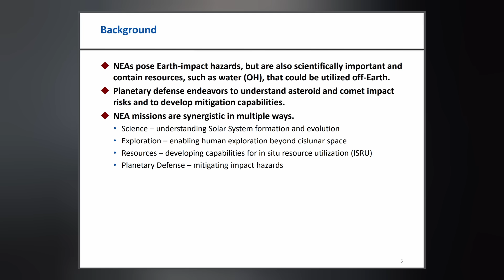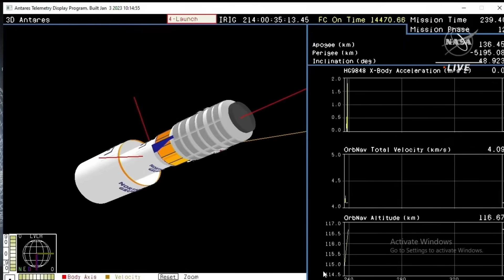Starship Booster Completes Spin Prime Test, SpaceX Pirates Are Back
Starship Booster 9 just conducted a spin prime test. NASA looks to use Starship for crewed asteroid missions. Falcon Heavy and Falcon 9 complete missions. And we finish with today's Honorable Mention. Ep 387

THUMBNAIL: SpaceX

TIMESTAMPS:
Intro: 0:00
Starship: 0:20
Falcon Heavy: 2:31
Falcon 9: 3:32
Honorable Mention: 3:50